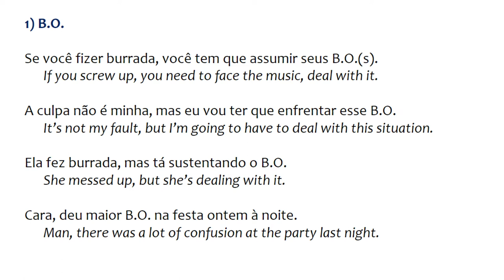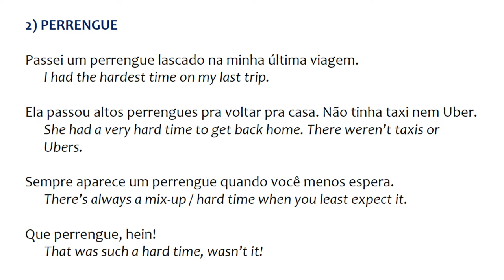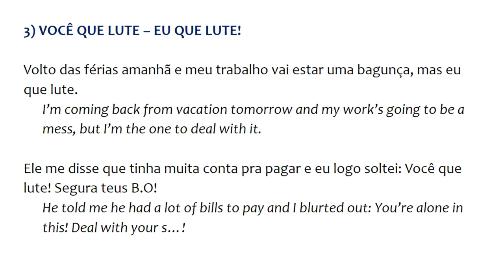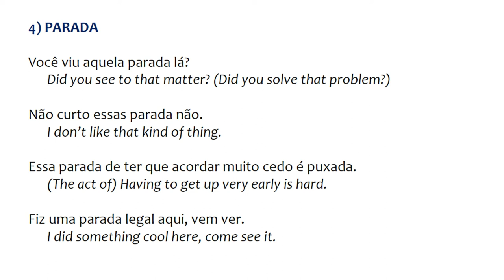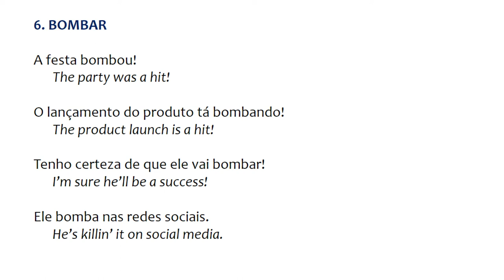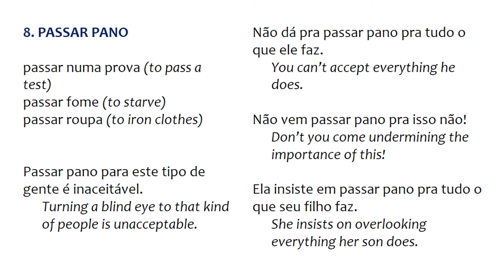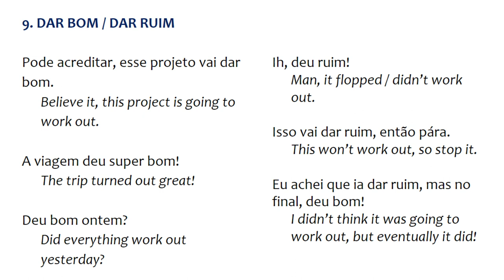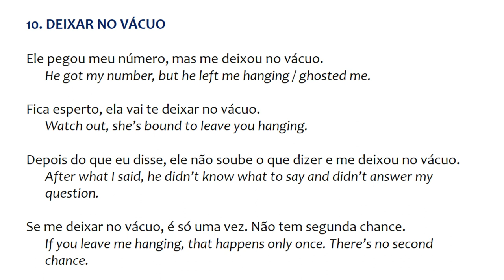10 Brazilian Slang Words You Need In 2022 | Easy Portuguese